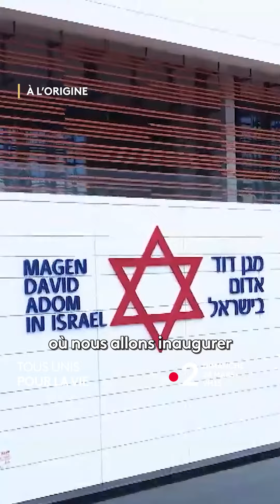BANDE-ANNONCE " TOUS UNIS POUR LA VIE " AVEC LE MAGUEN DAVID ADOM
Le Maguen David Adom est le service de secours national en Israël, c’est une organisation non gouvernementale créée en 1930 et qui regroupe aujourd’hui 34000 bénévoles de toutes les religions.
Le MDA France a organisé en janvier dernier un voyage en Israël. Ils ont fait découvrir à une quarantaine de donateurs leurs infrastructures et leurs équipes.
Ces milliers de personnes œuvrent chaque jour à sauver des vies, mettant de côté leur travail et leur vie de famille.

Un voyage au cœur de l’humanité.

Dimanche 24 mars à 9h15 sur France 2
« Tous unis pour la vie »
Avec Michel KTORZA, @vctrwntz, @nathaliehazout @lenabeyer_

🎬À l’Origine, une émission produite et réalisée par @stevesuissa